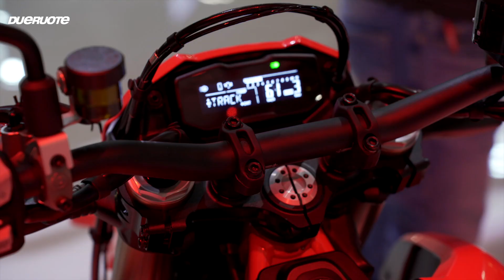Ducati: le novità a EICMA 2023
La Hypermotard con il motore Supermono, la Panigale V4 SP2 30° anniversario 916, le nuove Multistrada e tanto altro: Roberto Ungaro ci fa entrare di persona nello stand della Casa di Borgo Panigale a EICMA 2023!

(Videomaker: Davide Capra)
Editing Video Daniele Zaffaroni